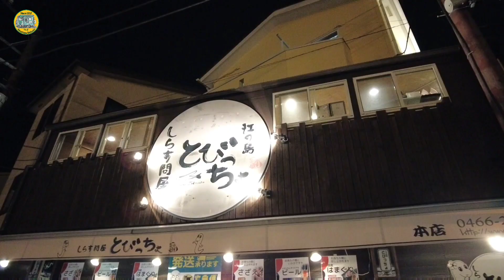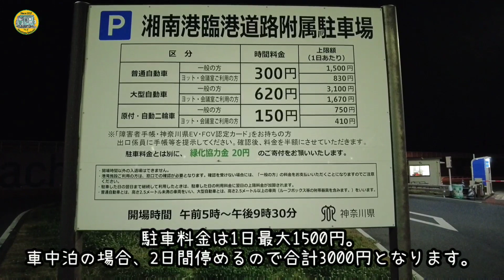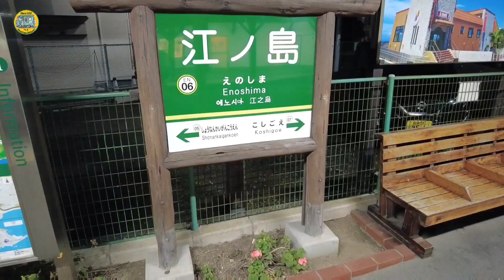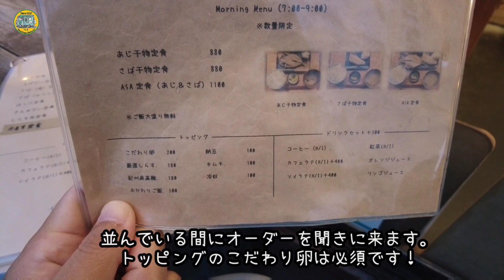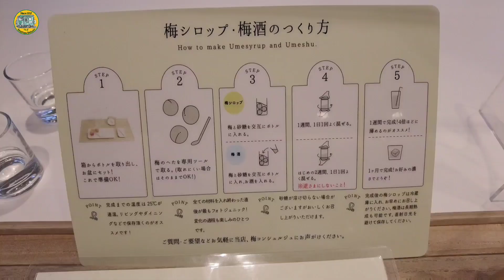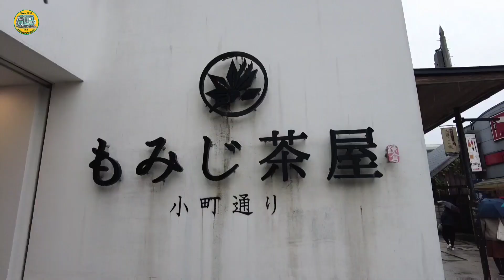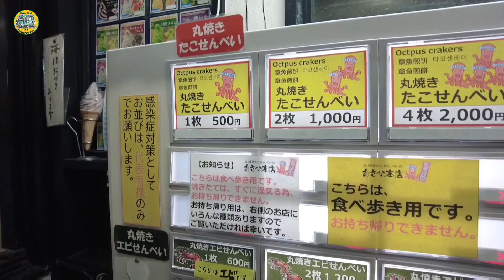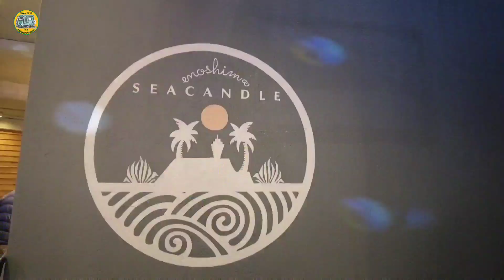【軽キャン】車中泊の旅！『江の島車中泊♪』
『江の島車中泊♪』

今回のルートは、

江の島
ヨリドコロ
蝶矢
小町通り
湘南の宝石

今回は江の島！
島内で車中泊して江の島と鎌倉を観光しました。
2日目は強い雨と風だったので江の島はイルミネーションしか見れませんでした(^_^;)
蝶矢の梅酒作り体験は毎日スマホとにらめっこしてキャンセル待ちで予約を取りました。
12時〜の予約でしたが当日30分前に10時〜の枠が空いたので変更！
結構キャンセルが出るので当日までチャンスがあります(^^)
オリジナルの梅酒作り体験はオススメです♪

“旅は人生のオアシス♪”
𝙱𝚊𝚕𝚘𝚌𝚌𝚘をアメリカンに𝙳𝙸𝚈！
𝙰𝚖𝚎𝚛𝚒𝚌𝚊𝚗 𝙱𝚊𝚕𝚘𝚌𝚌𝚘で𝙲𝚊𝚖𝚙𝚎𝚛 𝙻𝚒𝚏𝚎を楽しんでいます(^^)
このチャンネルでは軽キャンピングカー“バロッコ”での車中泊や𝙳𝙸𝚈などを配信しています♪

【𝙰𝚖𝚎𝚋𝚊】
おもちゃ箱と一緒♪

Y(o0ω0o)Y